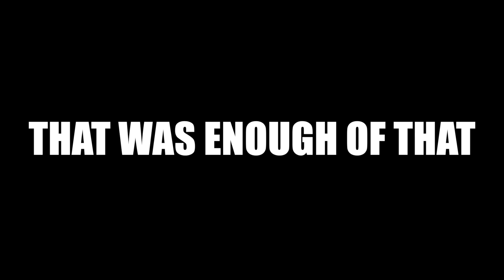FORTNITE RUINED FISHSTICK!!!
FISHSTICK IS NOT OKAY!!!

Thank you so much for all the support on my YouTube videos. I am working so hard to make the YouTube dream a reality and I promise I won’t stop uploading YouTube videos. I couldn’t do it without you guys so THANK YOU!

SOCIALS:
Support-A-Creator Code: tombidsgaming-yt
Xbox & Epic - TOMB1DS
Support-A-Creator Code: tombidsgaming-yt